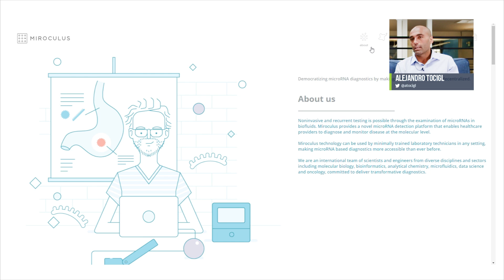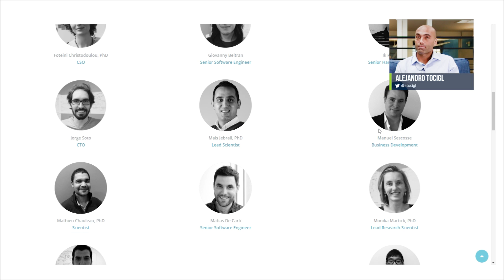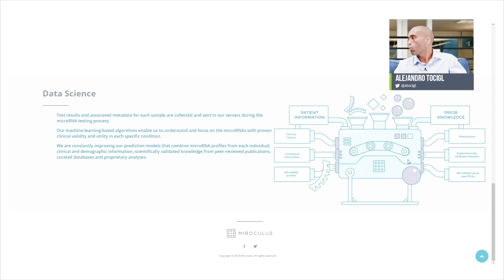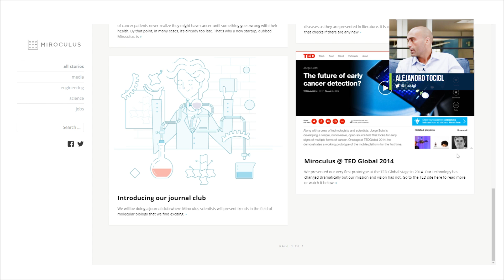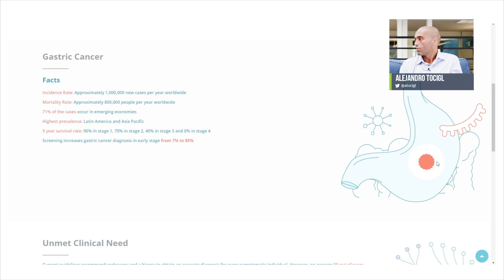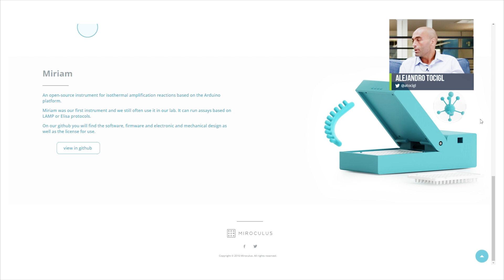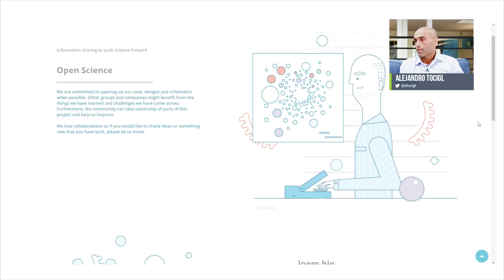Miroculus | Software y ciencia para hacer diagnóstico molecular de cáncer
Entrevistamos a Alejandro Tocigl, fundador y CEO de Miroculus. Ellos desarrollaron una plataforma para simplificar y automatizar el diagnóstico de ciertas enfermedades, como cáncer, mediante una técnica llamada “diagnóstico molecular”.

“Es imposible intentar hacer algo extraordinario probando lo ordinario”.  Alejandro nos cuenta de los desafíos y las ventajas que representa la diversidad de Miroculus, que fue fundada por un mexicano, un chileno y una griega, y hoy en día cuenta con empleados de 12 nacionalidades diferentes. También nos habla de cómo, aunque el eje de su producto es la biotecnología, el desarrollo de software constituye un pilar fundamental dentro de Miroculus.

Cuéntanos en los comentarios si estás de acuerdo con Alejandro en que la diversidad es la clave para la innovación.

PlatziLab.